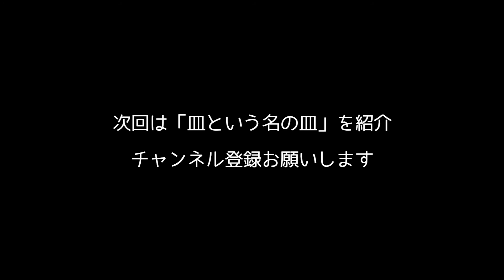ギターにあわせて猫が鳴く誕生日カード。MAGIC BIRTHDAY CARD kitty power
どうも、おもしろ雑貨コレクターの伊勢海老太郎です。今回はサプライズバースデーカードの紹介です。なんと！カードが伸びてギターになります。しかもギターの演奏にあわせて猫がハッピーバースデーを鳴いて祝福してくれます。とてもかわいいです。猫好きの方はこんなバースデーカードを貰ったら嬉しいサプライズになりますね。ギターが好きな方、ギターの演奏が趣味な方にも喜んでもらえるかもしれません。「マジックバースデーカード キティパワー」という商品です。気になるお値段は864円です。詳細は下記関連リンクをご確認ください。

◆関連リンク◆
［Amazon商品ページ］

◆Description◆
It is introduction of surprise birthday card. The card grows and becomes a guitar. Cat blesses happy birthday. It is very cute. Those who like the guitar and those who enjoy playing the guitar may be pleased. Product "MAGIC BIRTHDAY CARD kitty power".